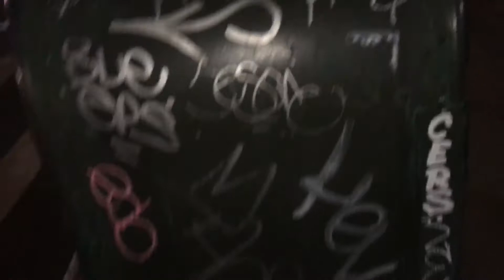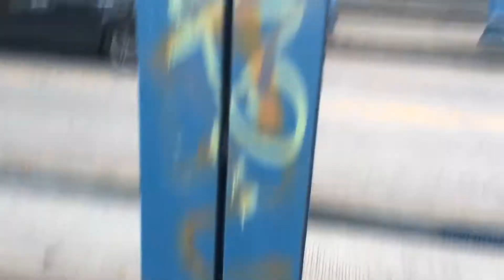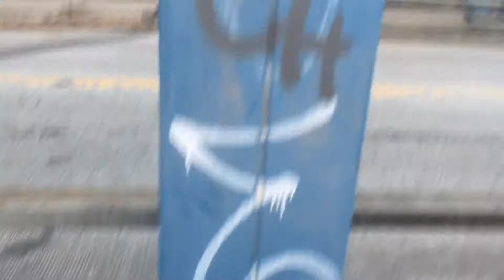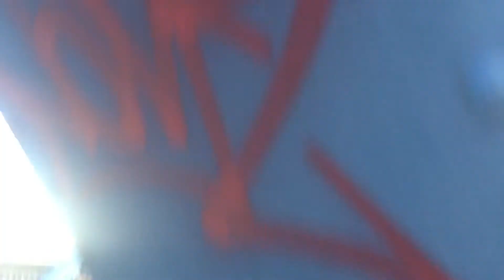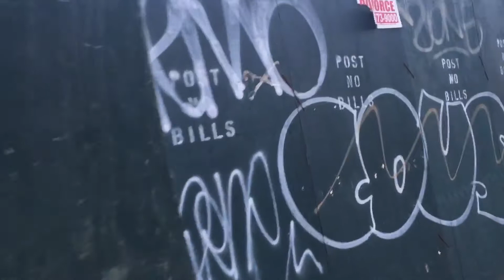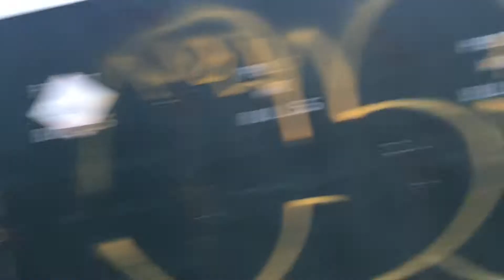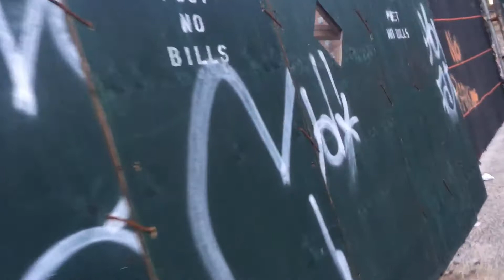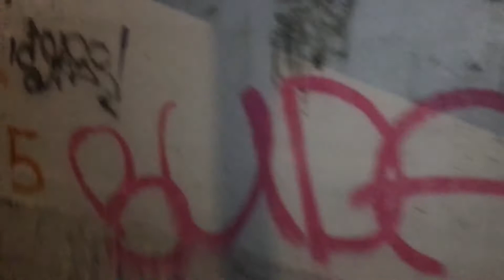Graffiti Art#13 *Bridge 360 by request * * Construction Site 360* nyc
Note: All tags. Special***360 of a bridge and a construction site. Tagging on everything on the way and back. New York City nyc tags bx Bronx